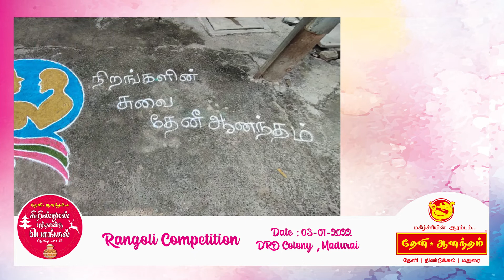Rangoli Competition 2022 DRO COLONY THENI ANANTHAM SILKS &READYMADES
For contact,
Theni Anantham - Silks & Readymades(MADURAI BRANCH)
Goripalayam Junction, Alwarpuram, Madurai, Tamil Nadu 625002